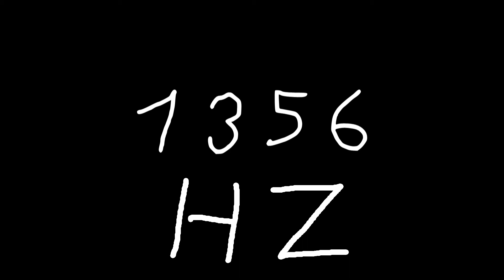1356 hz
Just sound.

chords
sounds
noise
tone
noises
tones
audio
wave
waves
sin
sine
sinus
sinoid
heart
heartbeat
resonancy